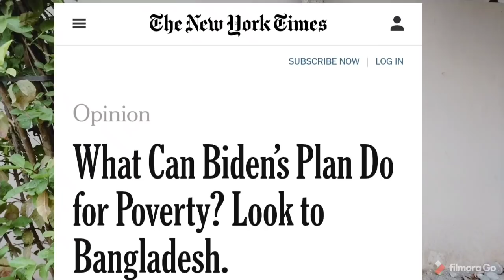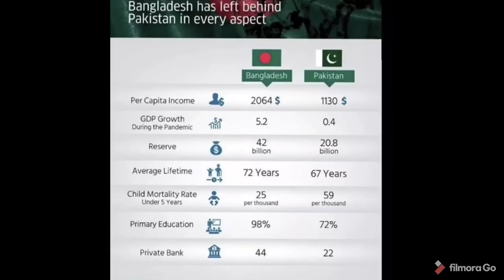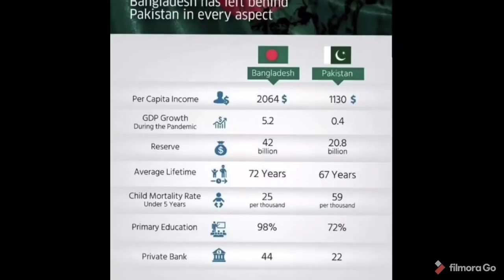Bangladesh vs Pakistan: Victory of 2 Takkas!!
نہ ایٹم بمب، نہ حالت جنگ، صرف خواتین کی تعلیم اور employment سے کیسے ایک ٹکا دو روپے کا ہوا، جانیئے!
NewYorkTimes suggested Joe Biden to learn from Bangladesh in the war against poverty. Why?